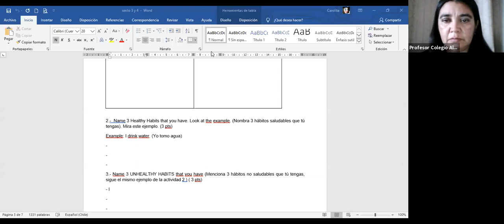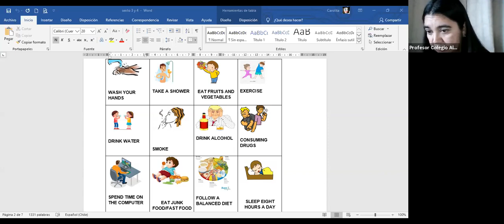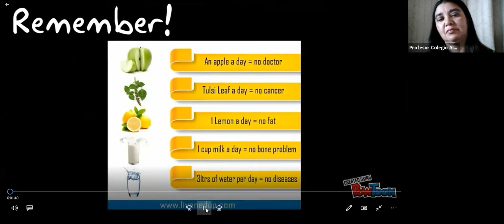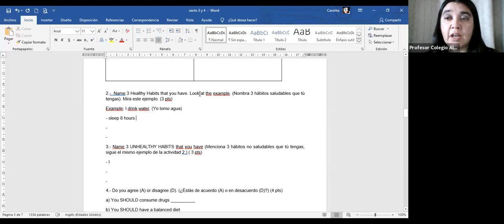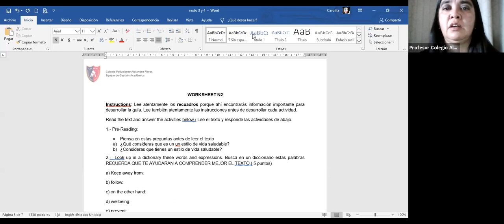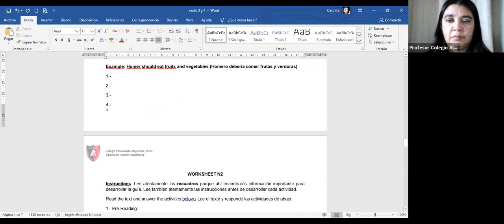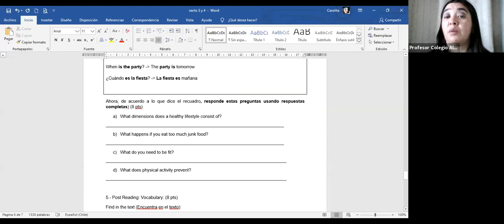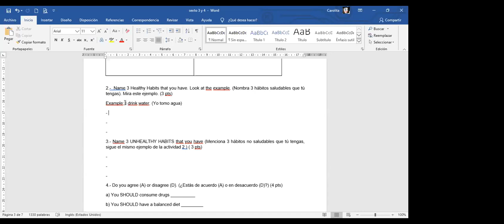Clase de Inglés - Guía n°4 - Sexto Básico A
Clase en línea vía ZOOM de la Prof. María Carolina para el Sexto Básico A del Colegio Poliv. Alejandro Flores.